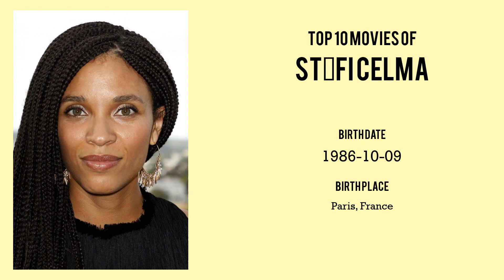Stéfi Celma Top 10 Movies of Stéfi Celma| Best 10 Movies of Stéfi Celma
Top 10 Movies of Stéfi Celma

Find the list of top 10 and best movies by Stéfi Celma
Tout simplement noir
Antigang
Pygmalionnes
Case départ
Like Mother, Like Daughter
Lost Bullet
Happy Times
In Safe Hands
Miss
Taratata fête ses 25 ans 100% live au Zénith

Pl. Comment down your favorite movie of Stéfi Celma